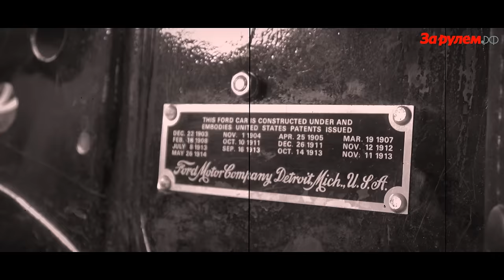Ford T: спустя 100 лет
Ford Model T был самым первым народным автомобилем. Его любили и ненавидели, но продавался он почище горячих пирожков. Максим Приходько отправился в далекое прошлое, чтобы оценить прогресс понятия «бюджетник».